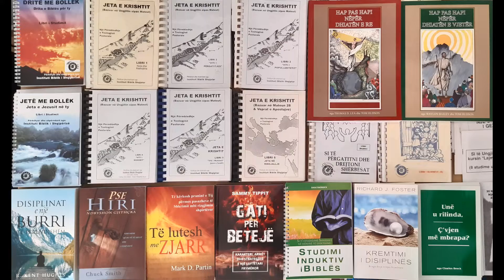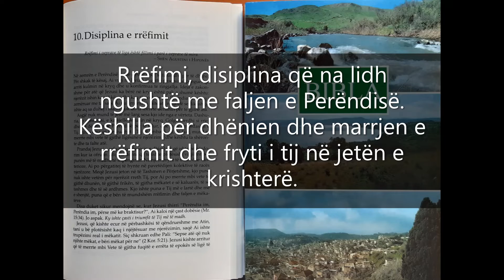Kremtimi i Disiplinës Rruga drejt rritjes frymërore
Një libër që na zbulon nevojën për t’u thelluar në ecjen tonë me Zotin ndërsa ushtrohemi në Disiplina frymërore dhe rezultati i tyre në jetë dhe shërbesë